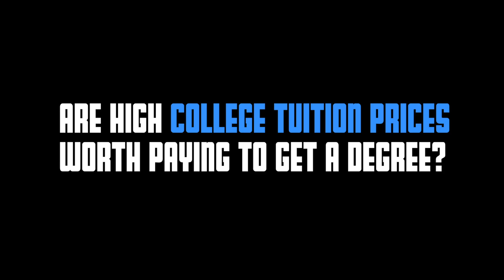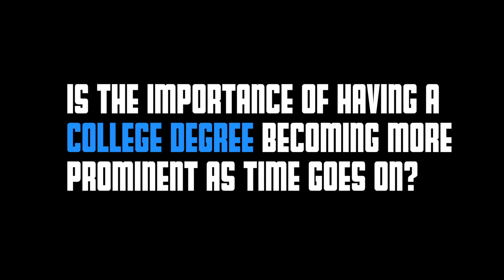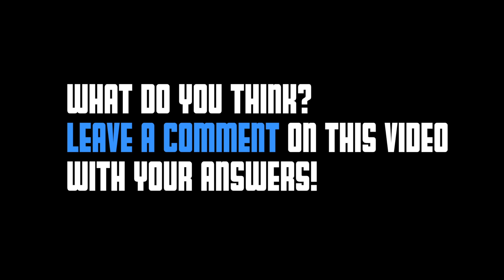Man on the Street: The rising price of college tuition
RedEye reporter Rachel Cromidas and videographer Sean Ely talk to students about whether or not they think the price of a college education is worth the money, and whether or not the importance of having a degree is greater now than it used to be.